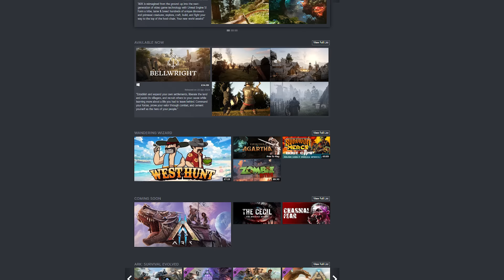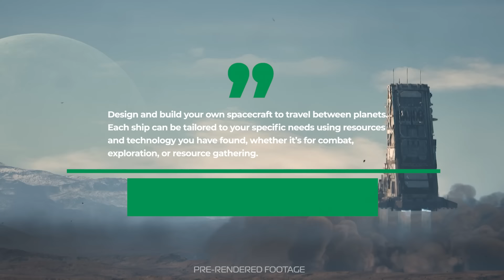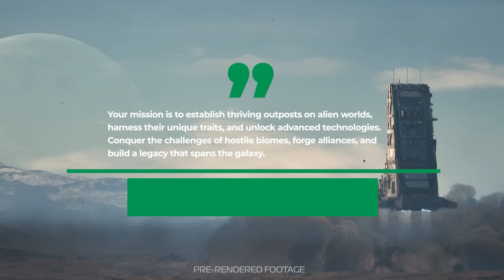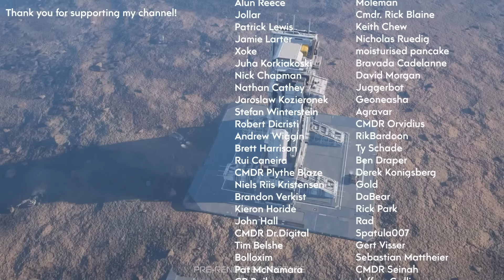For the Stars - Explore Space, Discover & Colonize Planets - NEW SPACE GAME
Explore space, discover and then colonize planets in this new upcoming space game.  For the Stars is being developed by Snail Inc, and is described as "a new space-themed survival sandbox mmo".